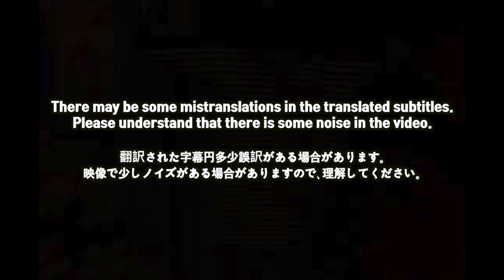🇯🇵🇰🇷🔥Korean Hiphop Junkie react to LEX - Loyalty (JPN/ENG SUB)